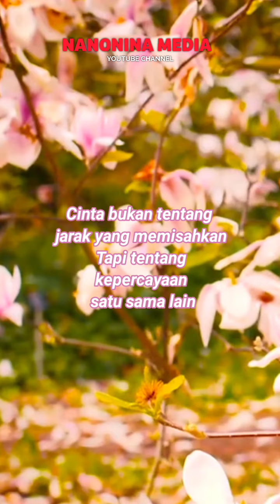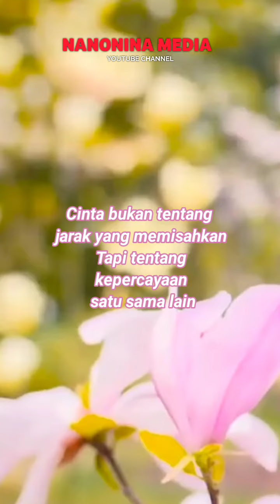Kepercayaan renungan motivasi inspirasi nasehat kehidupan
Kepercayaan